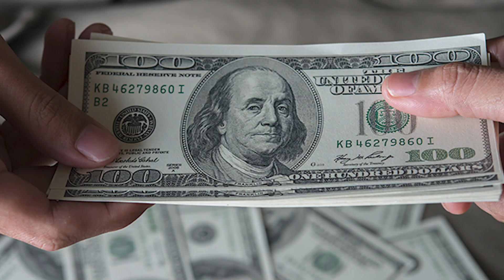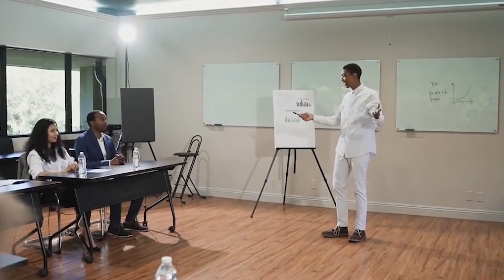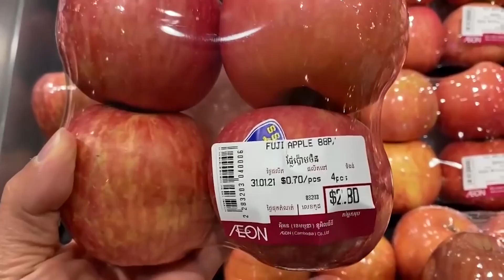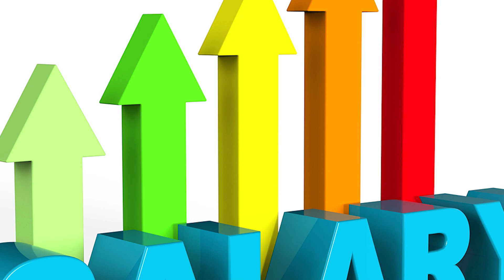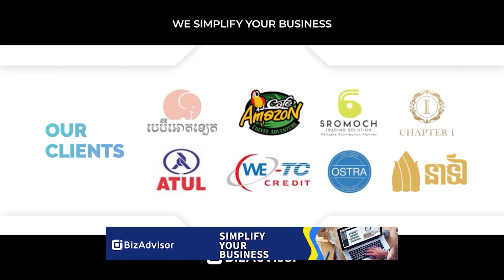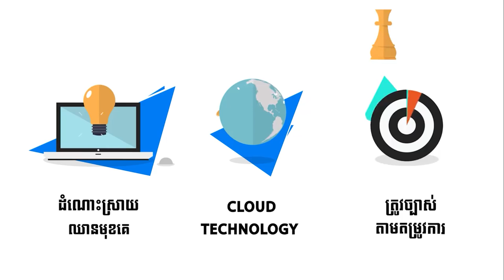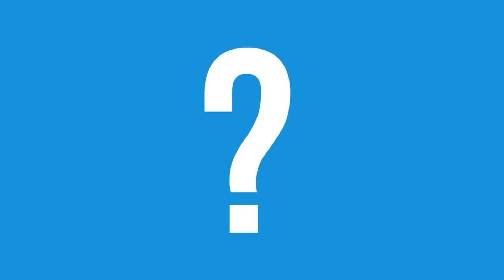រកស៊ីឬធ្វើការ ធ្វើយ៉ាងណាកុំបំផ្លាញ ទឹកចិត្តមនុស្ស ព្រោះតែលុយតិចតួច